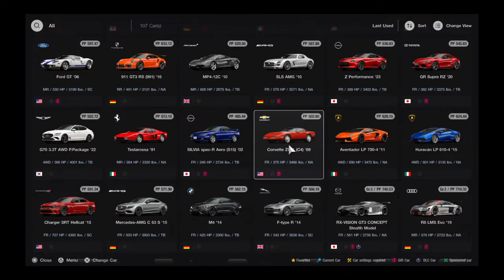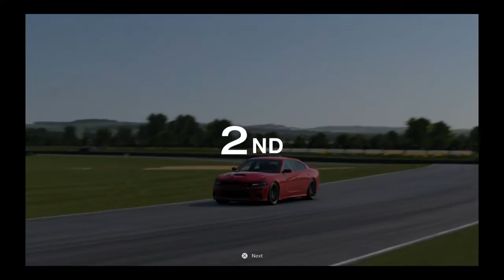Gran Turismo® 7_20220416..SRT Hellcat gameplay and replay @ Goodwood